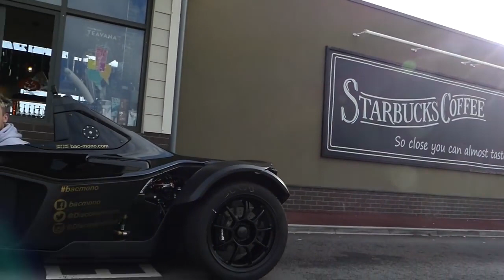ULTIMATE PIT STOP BAC MONO STARBUCKS ROULETTE!! | YT Wonders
Could the BAC Mono be the next daily? I take it to Starbucks to trial it's usability...Even if it doesn't have any cup holders!!